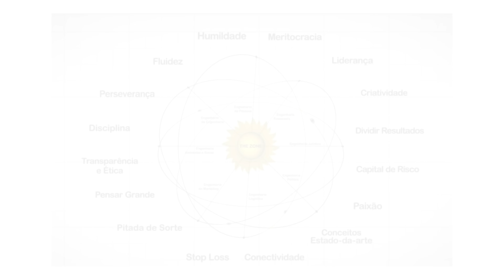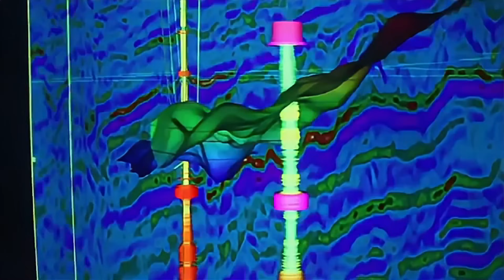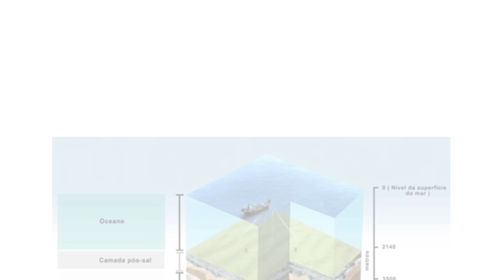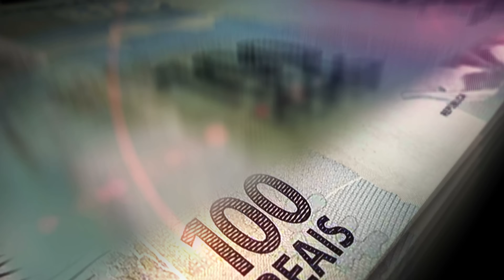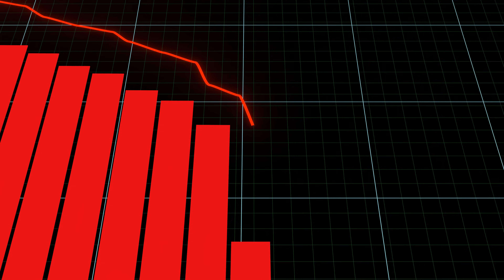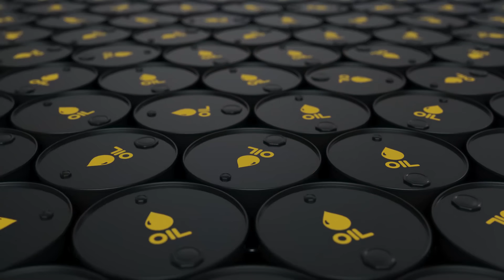NEM TUDO DE EIKE BATISTA SE PERDEU - A HISTÓRIA DO PORTO DO AÇU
Eike Batista e o Legado do Porto do Açu

O polêmico empresário Eike Batista já foi a estrela de manchetes no mundo inteiro – sua ascensão meteórica e sua queda drástica surpreenderam a todos. Mas, afinal, o que restou do império que ele construiu? Em meio a tantas promessas e projetos, alguns dos seus empreendimentos conseguiram sobreviver à ruína. Entre eles, destaca-se o ambicioso Porto do Açu, que Eike vislumbrou como um dos maiores portos da América Latina.

Neste vídeo, vamos explorar a fascinante história por trás do Porto do Açu, desde a ideia de Eike de criar um hub logístico de classe mundial até as dificuldades que quase colocaram o projeto em colapso. Apoiado por financiamento privado e subsídios públicos, o porto enfrentou inúmeros obstáculos, inclusive a crise do Grupo EBX, a quebra da OGX e a turbulência econômica que atingiu o Brasil. Com o colapso das ações de Eike, a administração do porto mudou de mãos, passando a ser gerido por investidores que trouxeram novas ideias e adaptações para manter o projeto de pé.

Você vai conhecer o impacto do Porto do Açu na economia do Norte do Rio de Janeiro, e como ele, mesmo em meio a dificuldades, gerou empregos, atraiu grandes nomes do setor como Petrobras e Anglo American, e movimentou bilhões na economia nacional. Mas o que ainda reserva o futuro para esse porto? Poderá o Porto do Açu um dia alcançar a grandiosidade que Eike Batista sonhou?

Acompanhe a nossa análise completa deste que é um dos maiores legados do império de Eike. Assista até o final para entender os segredos, os fracassos e os impactos de um projeto que, contra todas as previsões, ainda persiste como símbolo de ambição e inovação.

📚- Livros que indicamos para TODO Empreendedor

📚 - Conheça os Livros originais - Passo a Passo Empreendedor

✅ Passo a Passo Empreendedor é um canal de Negócios que promove o Empreendedorismo através de Histórias de Negócios, Estratégias de Vendas, Gestão, Marketing e tudo que envolve Empresas, Empresários, Mercado de Capitais, Bolsa de Valores, Economia, Ações e Investimentos. Acreditamos que é possível ganhar dinheiro e mudar de vida através de bons exemplos que são apresentados no canal. Autoria de Rodrigo Felicissimo.